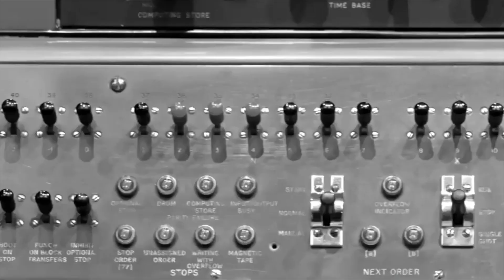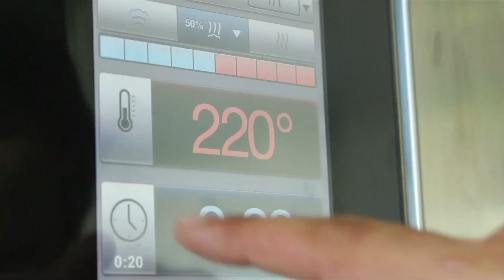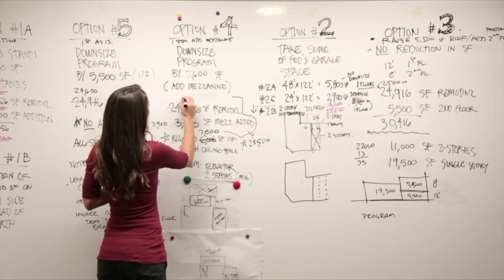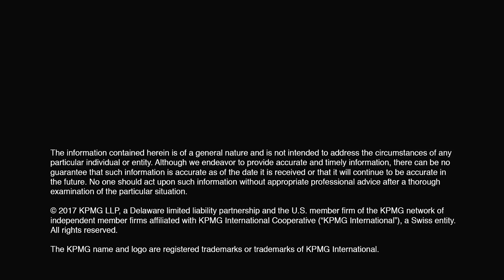The Spectrum of Intelligent Automation for Government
KPMG’s Kirke Everson discusses the various types of intelligent automation and how government is and can leverage the technologies to streamline operations.